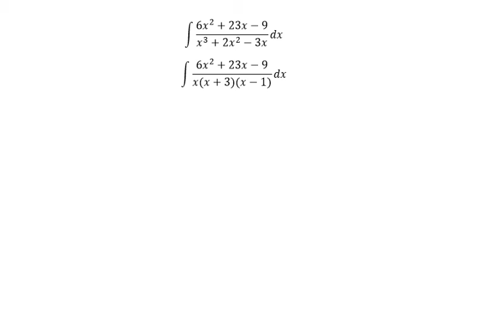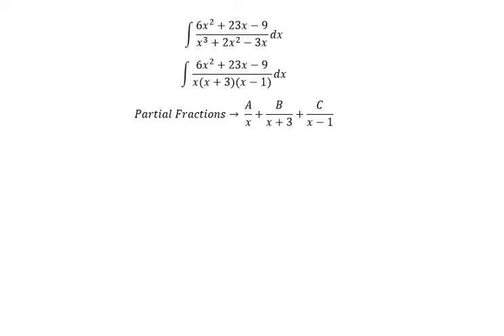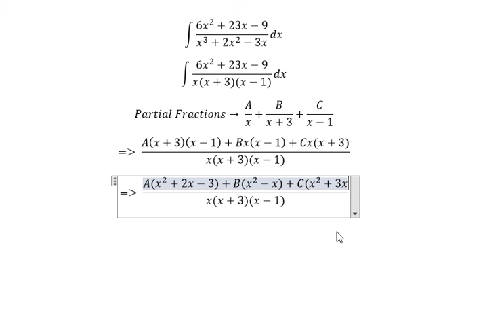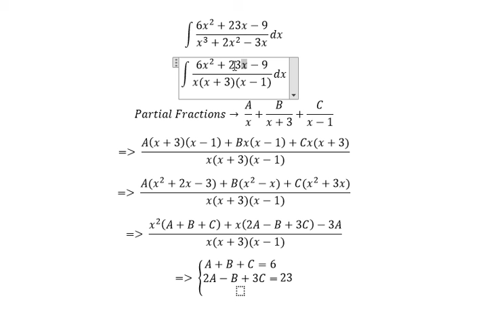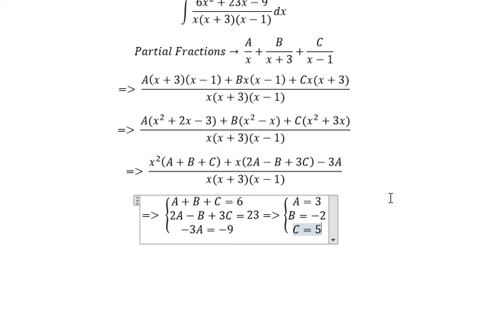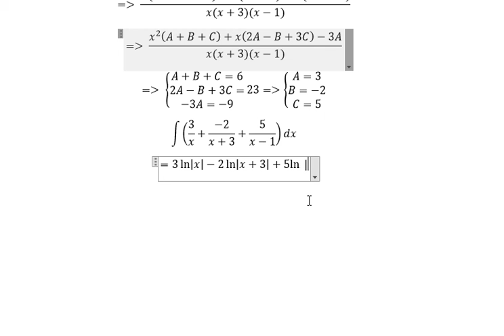Calculus Help: Partial Fractions: Integral of (6x^2+23x-9)/(x^3+2x^2-3x) dx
Here is the technique to find this integration and how to solve